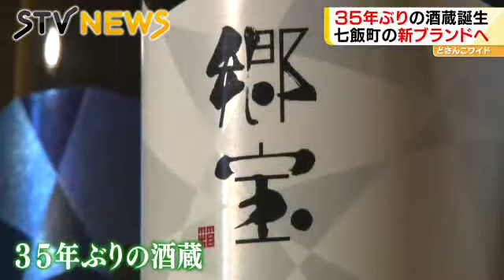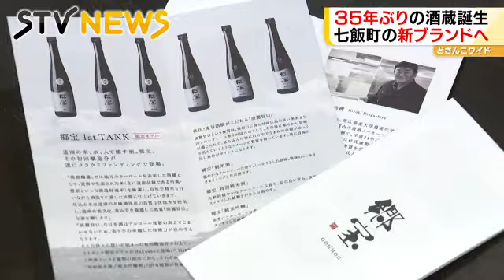【どさんこワイド１７９特集】３５年ぶりの酒蔵 生まれた酒は「郷の宝」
北海道・七飯町に３５年ぶりとなる酒蔵が誕生しました。酒の名前は、さとの宝と書いて郷宝（ごっほう）。
北海道南部は東北の日本酒が好まれ酒蔵が育ちにくいといわれてきましたが、地元の素材を生かした新たなブランドを作る取り組みです。